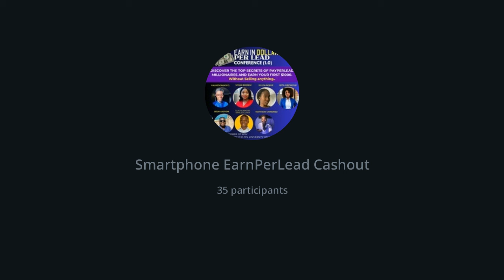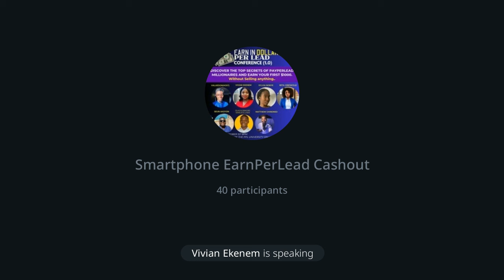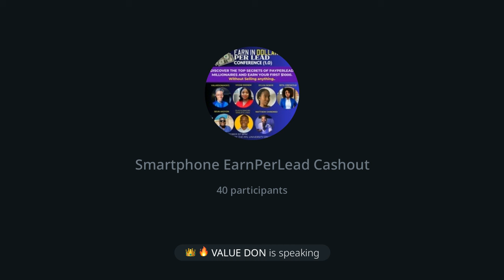Discover How Matthew Made 2M from EarnPerlead without Selling anything